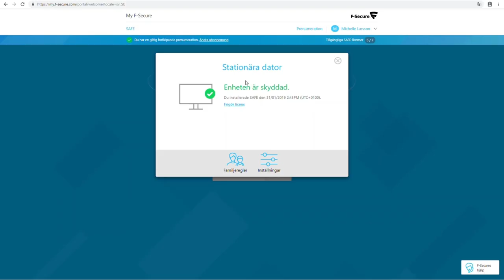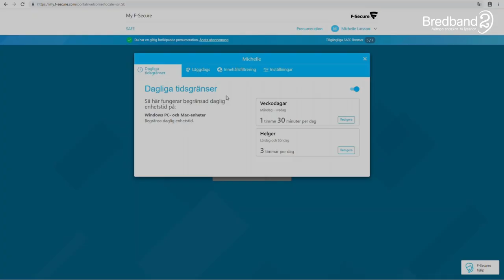F-Secure SAFE - Så ställer du in surftid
Lär dig mer om vilka möjligheter du har med vårt säkerhetspaket SAFE från F-Secure. I denna video visar vi dig hur du ställer in surftider på dina enheter.